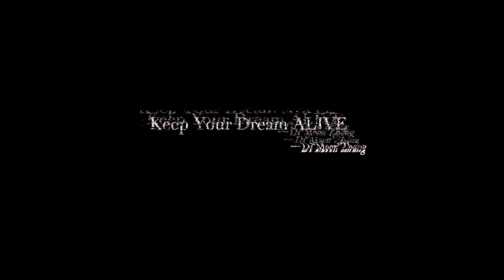Shoemaker - Mike Gao | by JAJA VANKOVA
I shot this little freestyle video while on my trip to China. Enjoy